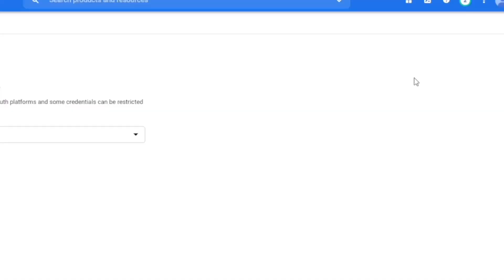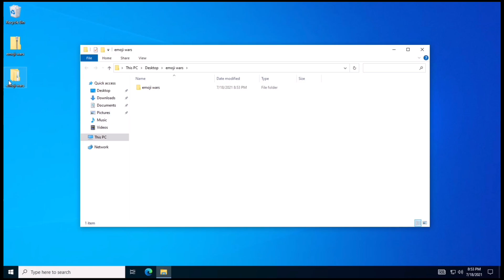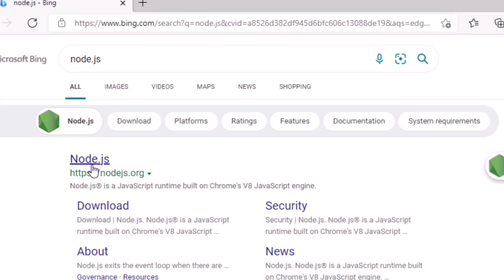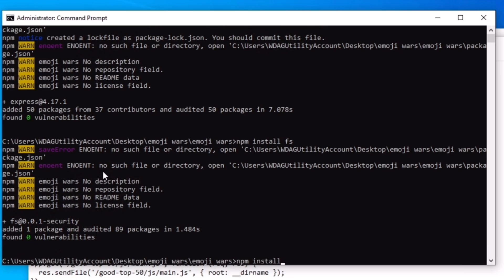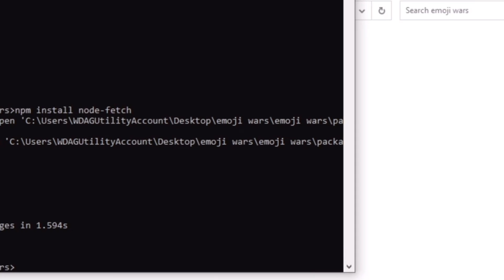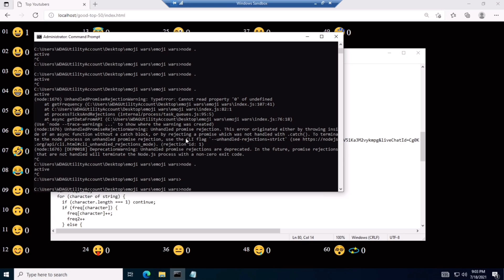How To Create The “Emoji Wars” Live Stream! (10,000 Subscribers)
Make sure you download it from the "Releases" tab (middle right)

FAQ: coming soon!

Timeline: ingore
0:00 - Getting an api key
1:10 - Setting up the links
1:35 - Setting up the script
3:32 - ￼Configuration of the script￼
4:55 - Testing the script